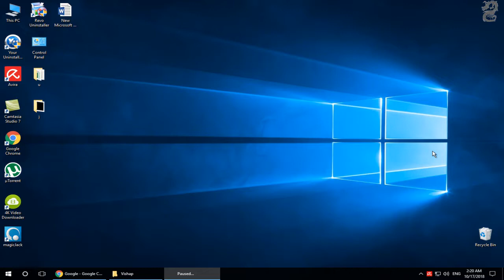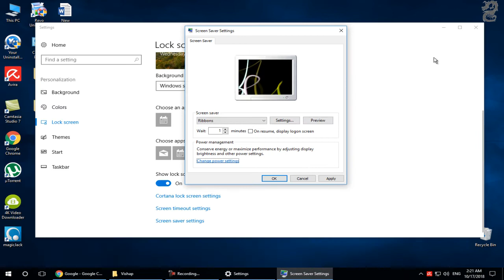How to Enable or Disable The Windows 10 Screensaver